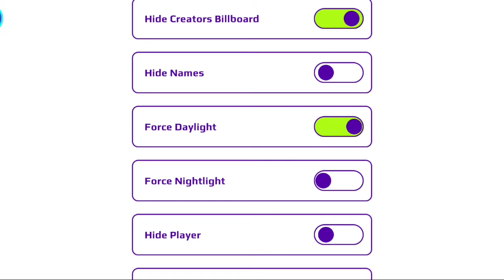واخيرا🔥نزل إيميل جديد عن تسريبات التحديث القادم الغامض😱PK XD NEW SPOILERS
الواتساب تبعي:

الفيس بوك تبعي:
 قناتي للفلوقات :
رابط قناتي الثانية  :
رابط قناة اختي دانا
وأخيرا نزل إيميل جديد عن تسريبات التحديث القادم الغامض PK XD NEW SPOILERS
تسرببات تحديث روبوت غليتش قادم بعد تحديث الفصح PK XD NEW GLITCH MECHA UPDATE

HELLO KITTY
EASTER UPDATE
PK XD EASTER UPDATE
PK XD FASHION UPDATE
PK XD
PKXD
PK XD RAINBOW HIGH UPDATE
ISRAE GAMER